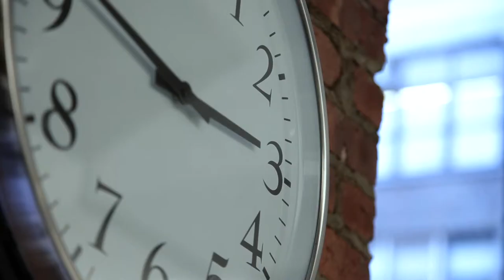Foxcroft Fall 2013 Photoshoot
Watch behind the scenes footage from our Fall 13 Photoshoot!